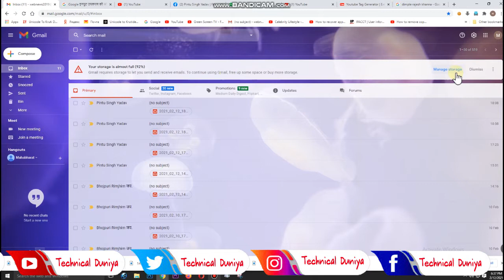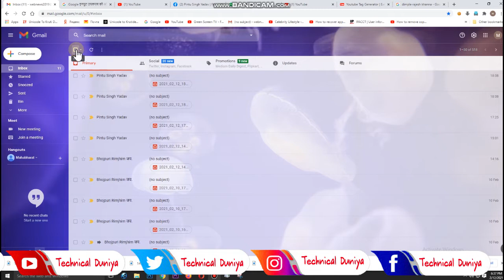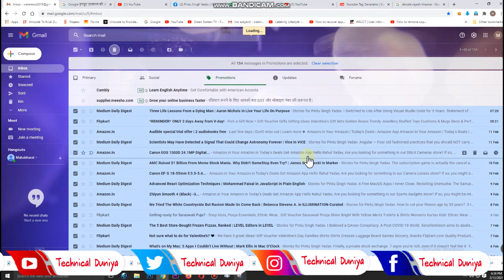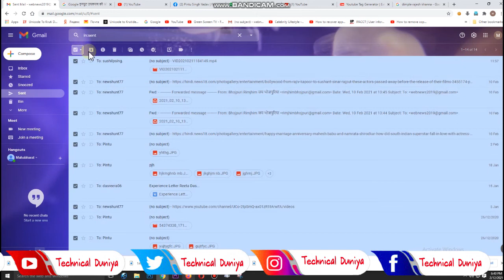How to Gmail Storage Space Free - How to Clear Space if Running Out in Google Account 15 GB (HINDI )